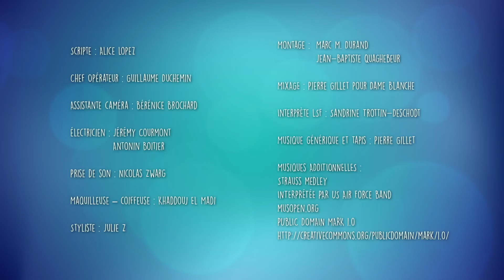Disney Signes - La Belle et la Bête I Disney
Apprenez à signer vos personnages et films Disney favoris avec Disney Signes ! Dans cet épisode, découvrez comment se dit La Belle et la Bête en langue des signes.